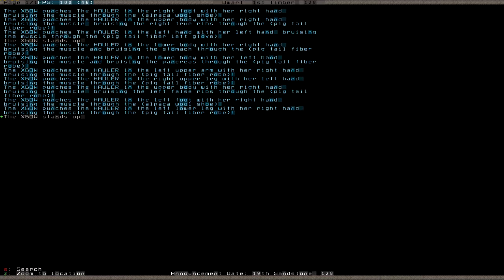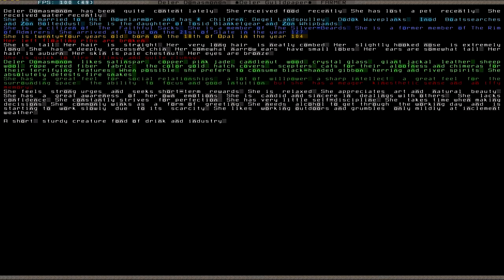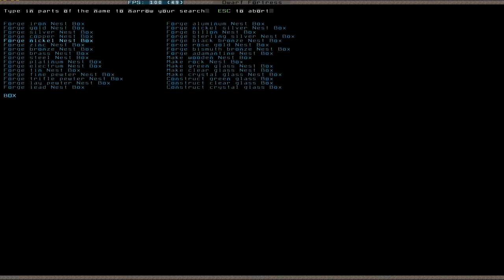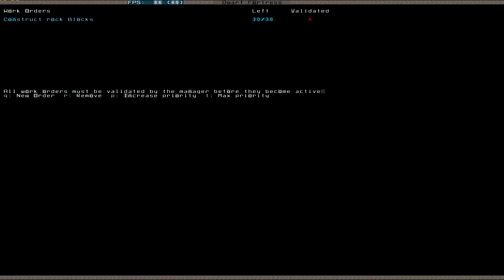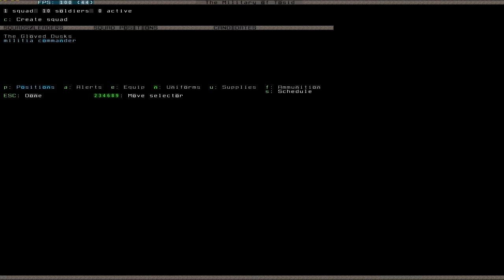Let's Play Dwarf Fortress S2 030 (Deutsch)